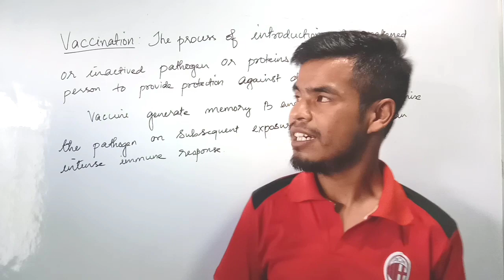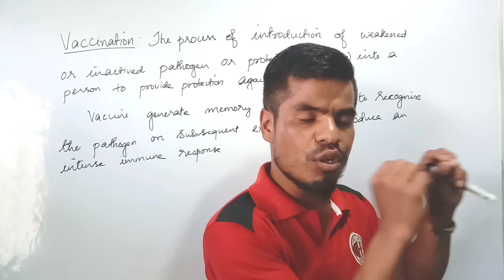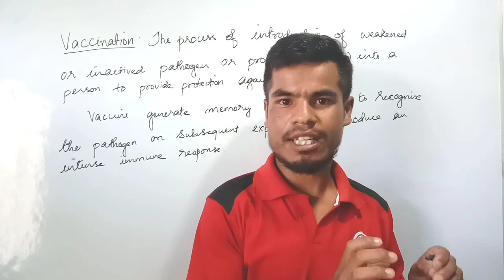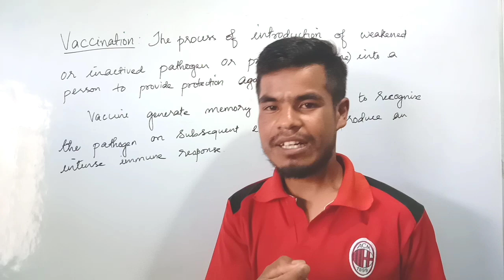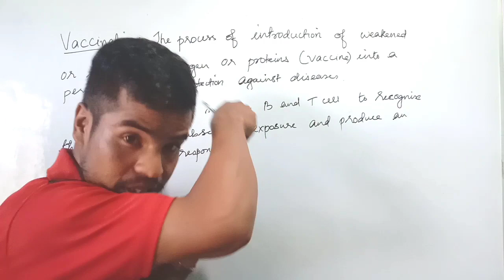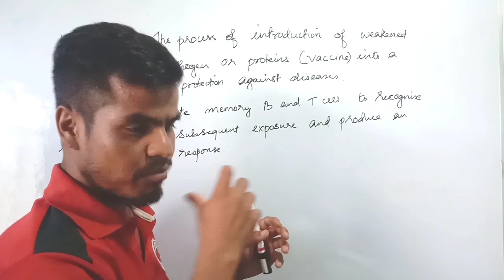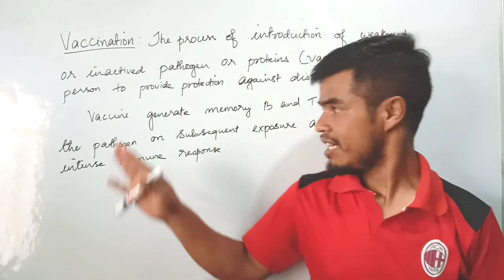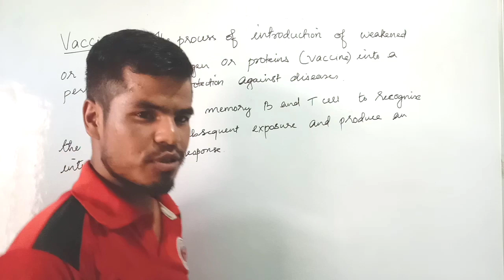Vaccination | For Class XII and NEET Preparation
Ïa kanei ka iong batai lah batai tad ia ki basic habu lah mang khamtam ïai class 12.

  Da en bia bia myn kwah iah ai ïong mut lem, ma sah iah ai lem ngan da sñewkmen eh

Haka nei ka YouTube Channel ngan sah ai iong hikai ha ktien maram lem khasei(khasi)
• Iai Class 10 ia ka Mathematics lem ia Science
• Iai Class 12 ia ka Biology lem ia Chemistry

Da en bia bia myn kwah chim offline tuition, cji chait chim hah Nativity Youth Centre, ka en hah poh campus Nativity. Ka tuition kan de bad iai class 10 lem class 12